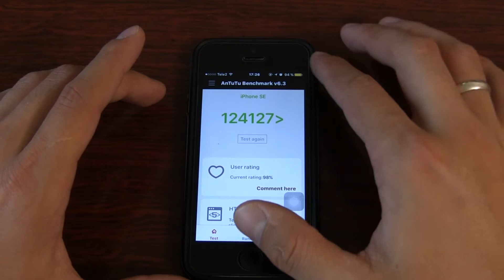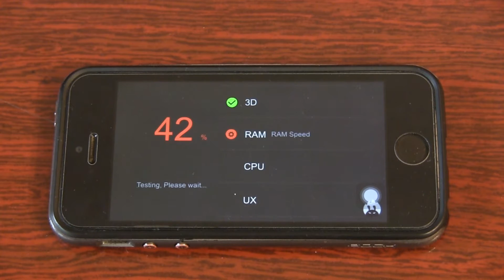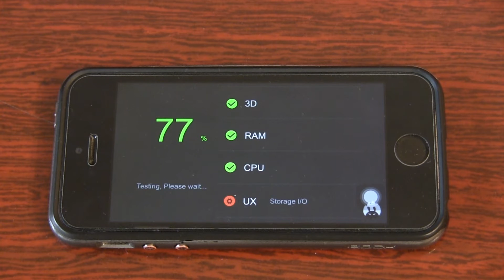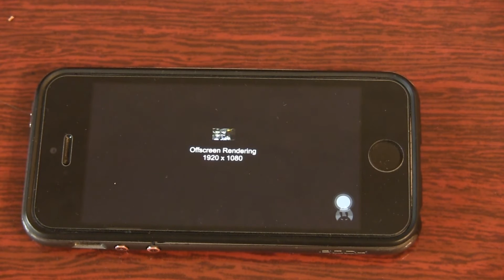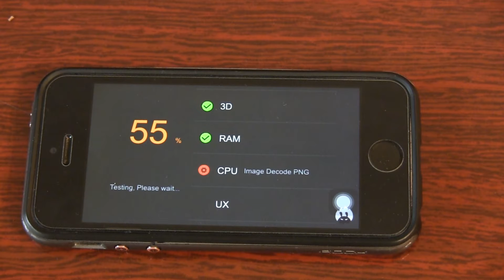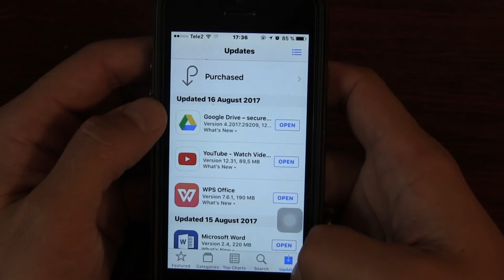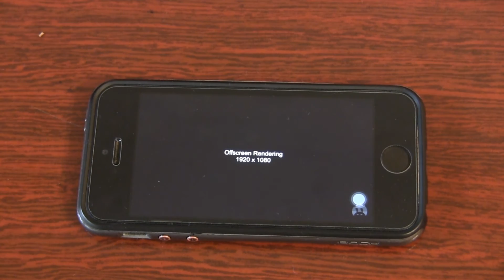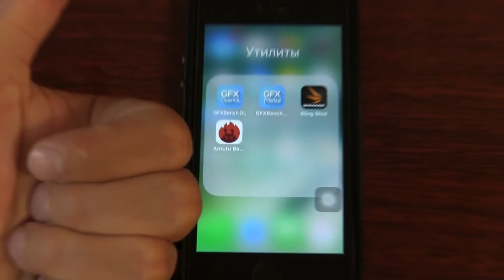Iphone SE Antutu Benchmark результаты до и после обновления